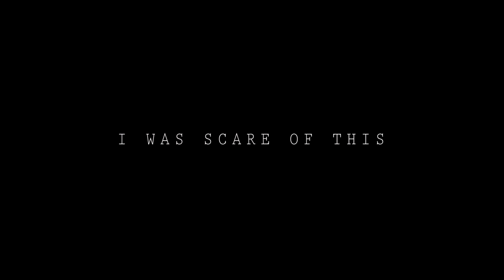Road Become Hell's Highway - Post Scriptum Gameplay